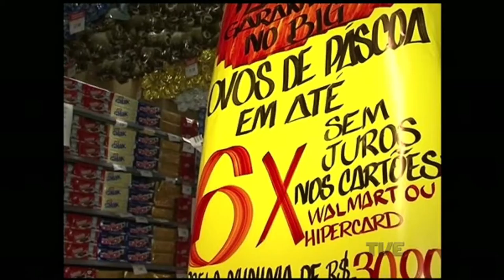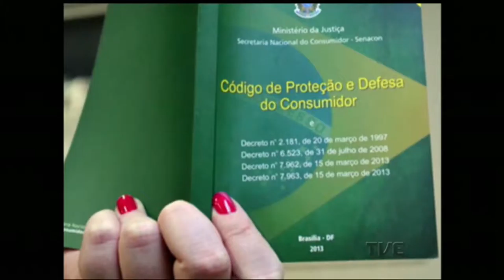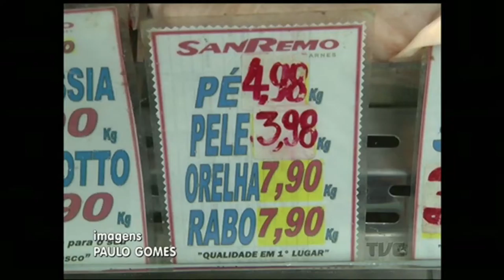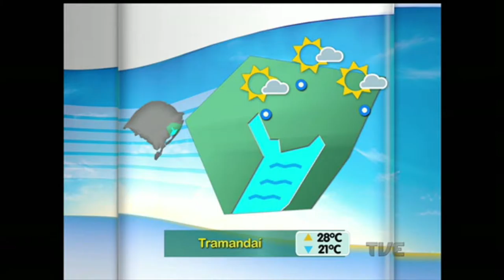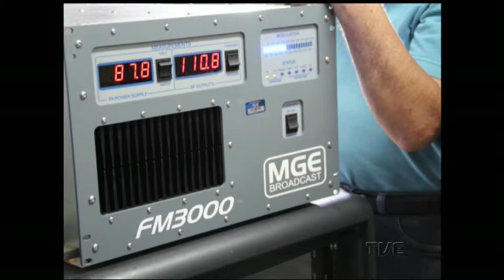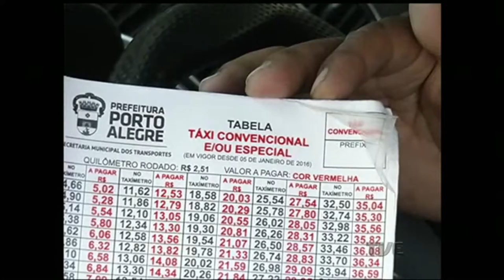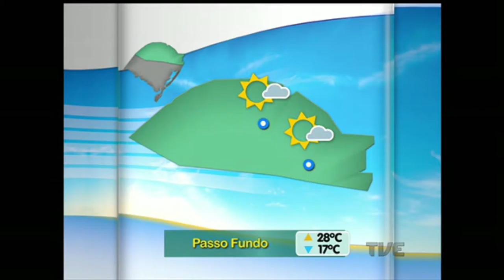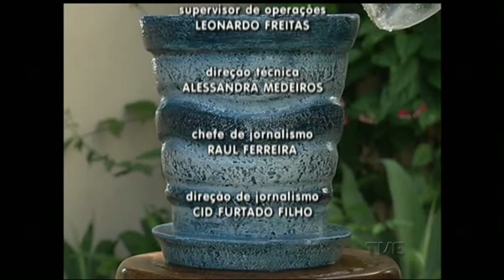Segunda Edição | TVE - 14/3/16